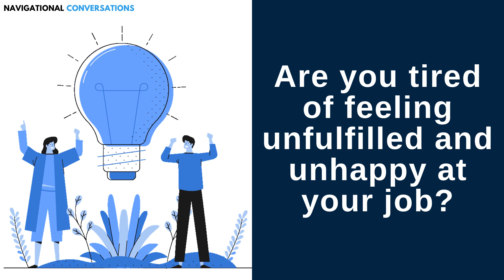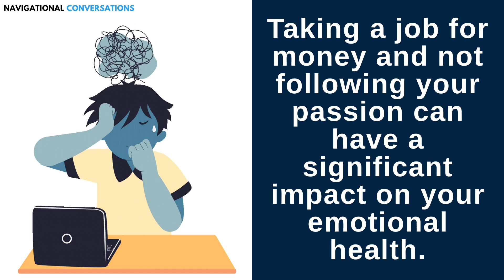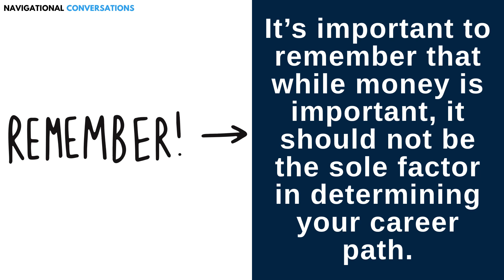Navigational Conversations 10 Shocking Reasons Why Taking a Job for Money Could Destroy Your Emoti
Are you tired of the daily grind, feeling unfulfilled, and sacrificing your passion for a paycheck? In this eye-opening video, discover the shocking impact that choosing money over passion can have on your emotional health. Working a job solely for financial gain can lead to a cascade of negative effects, from lack of motivation to serious health problems. Watch now to learn the compelling reasons why you should prioritize following your passion for a more satisfying and balanced life. Don't let your job dictate your happiness – take control of your career choices today!